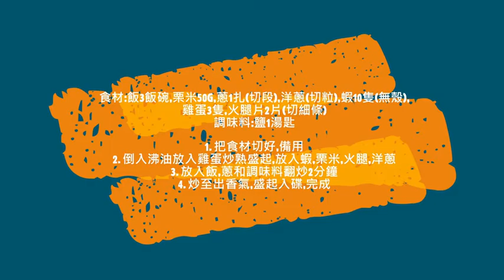揚州炒飯Yangzhou fried rice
Chew the fat while cooking